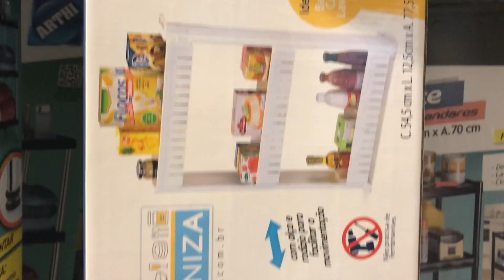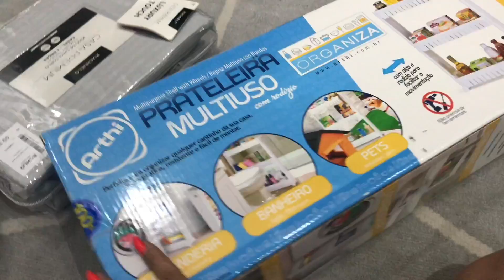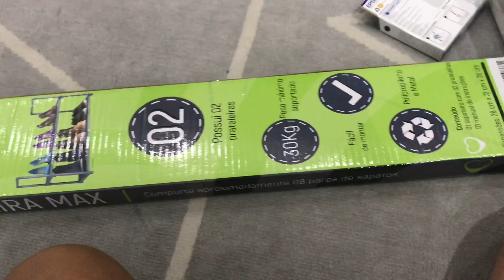DIÁRIO DE DECORAÇÃO: MINHA ÁREA DE SERVIÇO ESTÁ QUASE PRONTA - DICA INCRÍVEL DE ORGANIZAÇÃO